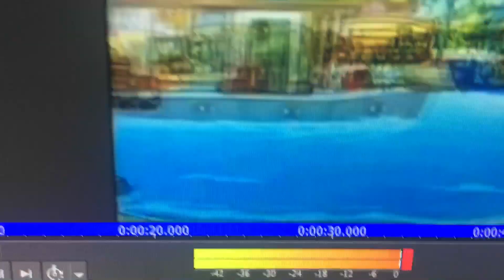PB&J Otter Theme Song (Low Tone and Reversed)